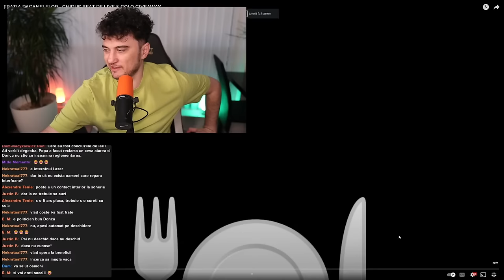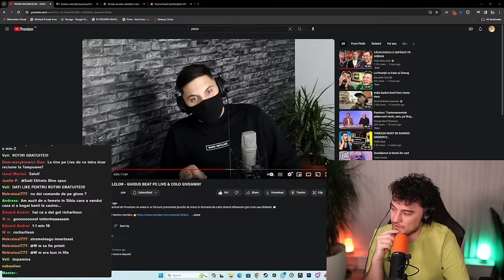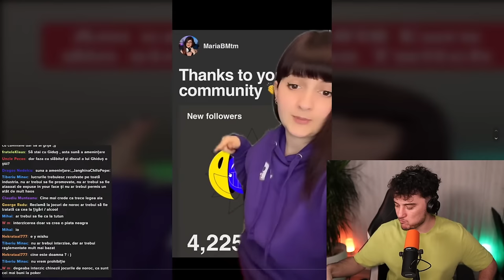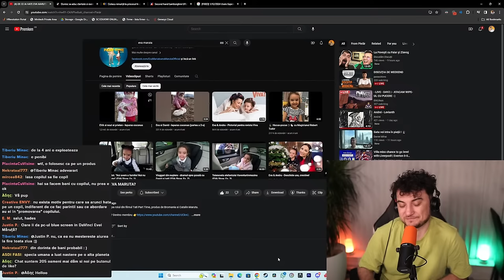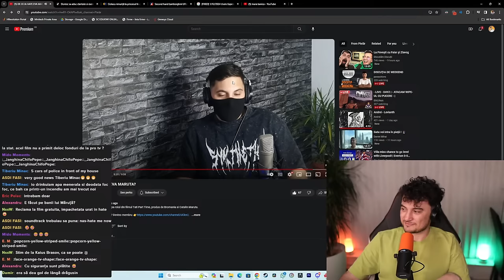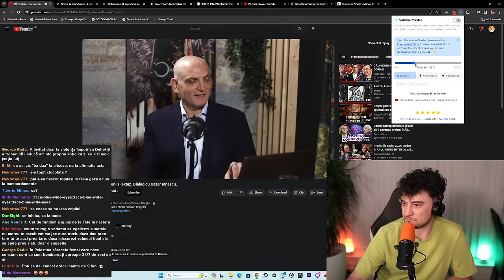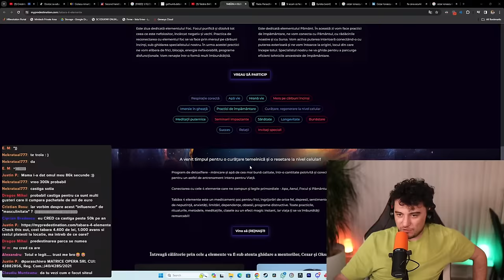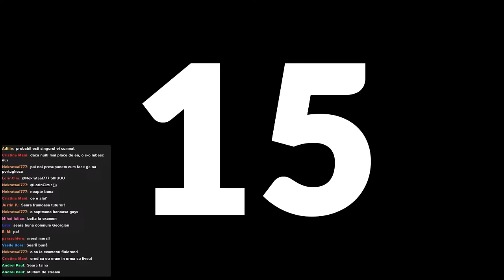DE CE IA HATE EVA MĂRUȚĂ, MATRICELE LUI CEZAR IONASCU, DESPRE STREAMERI DE PĂCĂNELE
DISCUȚIA DE WEEKEND

Ti-a placut?

Timestamps:
0:00-3:07 INTRO
3:07-26:10 DISCUȚII CU CHATUL
26:10-1:22:10 PLEIĂR - FRĂȚIA PĂCĂNELELOR
1:22:10-1:42:48 CÂT SE CÂȘTIGĂ DIN LIVE STREAMING
1:42:48-1:47:52 DISCUȚII CU CHATUL
1:47:52-2:27:44 PLEIĂR -DE CE IA HATE EVA MĂRUȚĂ
2:27:44-3:46:30 CEZAR IONAȘCU IN PODCAST LA DAMIAN DRĂGHICI
3:46:30-3:59:40 DISCUȚIA DE FINAL DE LIVE
3:59:40-4:00:41 OUTRO